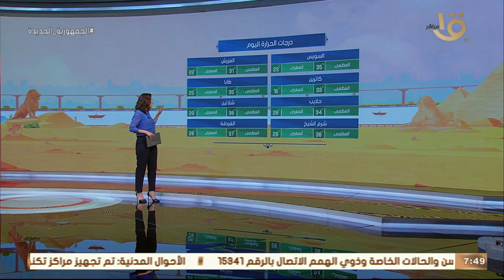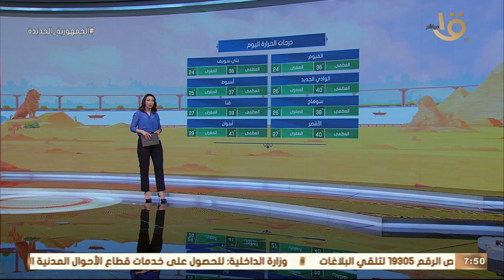صباح الخير يا مصر | متابعة لحالة الطقس ودرجات الحرارة في مختلف محافظات الجمهورية